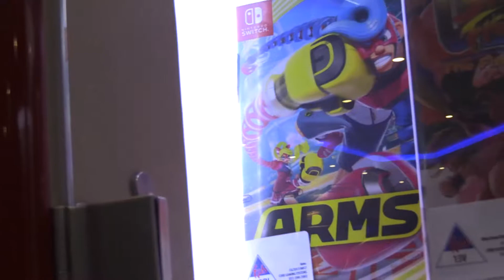Nintendo Switch Pop Up Zone Arms Fight Night